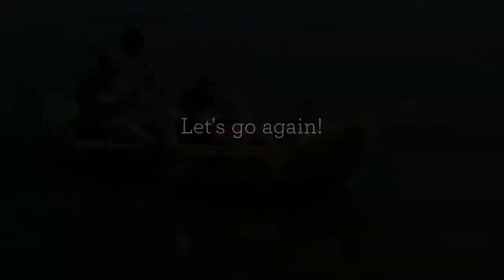Little Girl's First Kayak Ride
Kendall's first kayak ride with sister and grandpa.